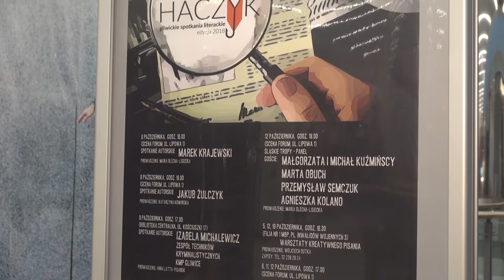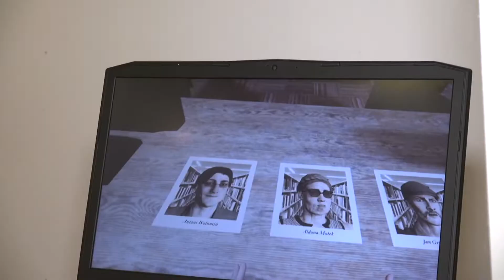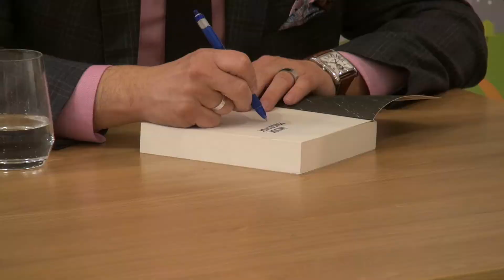Gliwickie Spotkania Literackie – Haczyk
Spotkania z uznanymi twórcami literatury kryminalnej, a na dokładkę gra VR w okularach 3D – taka jest pierwsza edycja festiwalu literackiego Haczyk, organizowanego przez Miejską Bibliotekę Publiczną w Gliwicach.